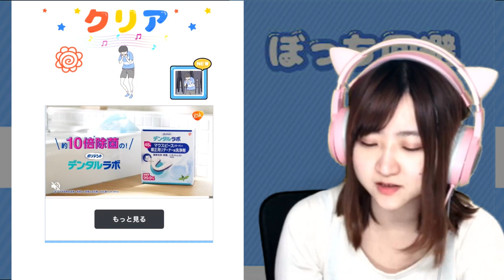不人気な塩むすびぼっち【ぼっち回避】＃２